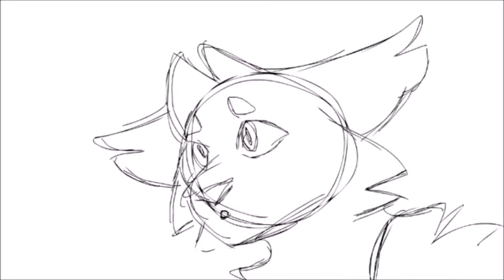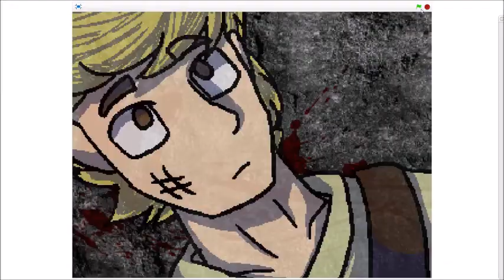2018 Animation Showcase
AUDIO FROM: How to Train Your Dragon OST, Sticks and Stones by Jonsi

2018 was a pretty good year for me in animation- I improved greatly over the year, also migrating from Scratch to Youtube.
(I have also enjoyed being able to enter maps and not be rejected so much as I'm not so terrible anymore!! hah!)

I also am happy to say that I have gone from 16 subscribers in January to as of now having 85 subscribers!
While loosing a few people along the way, I have gained 79 subscribers this year!
It may not be much of a notable amount for some people, but I never thought I would get this many.

Another note; all of these animations can be found on my channel, so go ahead and find the ones that you liked!

I'll also be making a video at another time with all the MAP parts I did in order with the original audio too :0